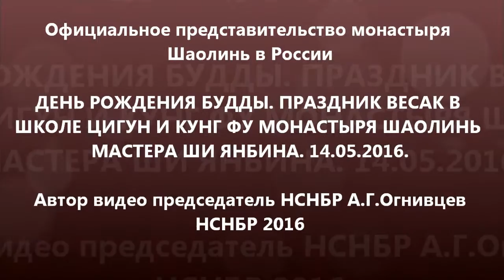2016 - День рождения Будды. Праздник Весак. Шаолинь. Ши Янбин. Школа Цигун и Кунг Фу.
2016 - День рождения Будды. Праздник Весак. Шаолинь. Ши Янбин. Школа Цигун и Кунг Фу.
Автор видео председатель НСНБР А.Г.Огнивцев Съемка, звук, монтаж.
14 мая 2016 года в Официальном представительстве монастыря Шаолинь в России прошло знаменательное событие. Школа Цигун и Кунг Фу монастыря Шаолинь мастера Ши Янбина праздновала День рождения Будды – праздник Весак.